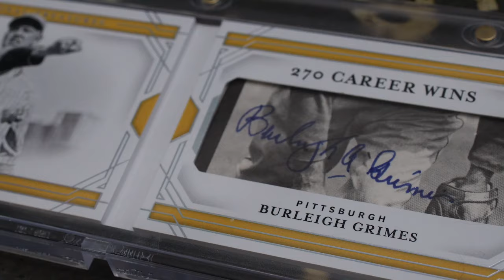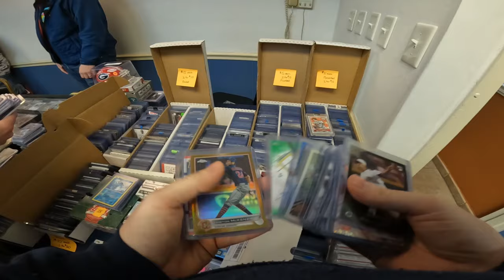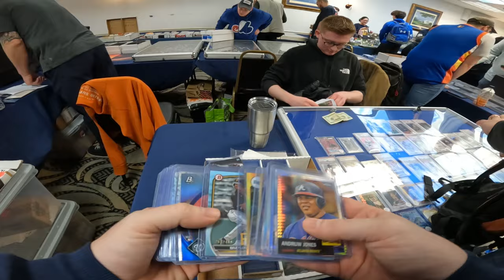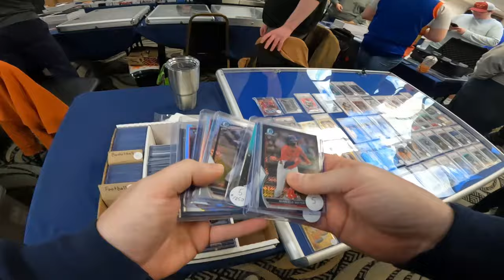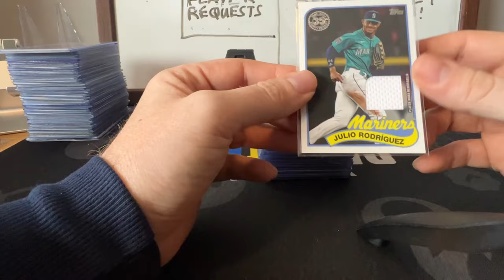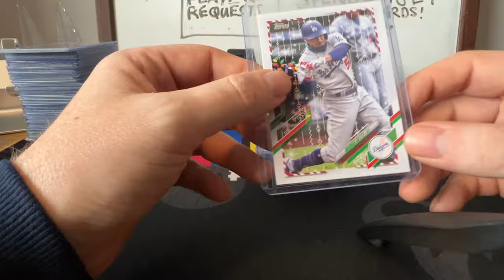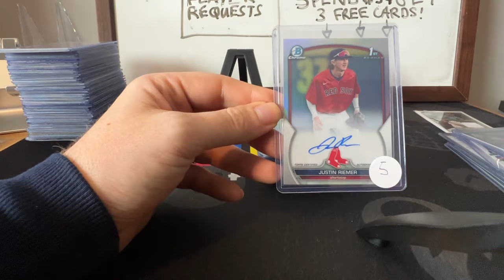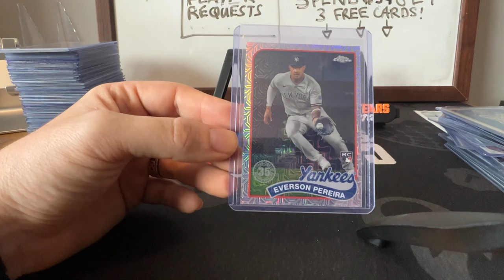Fairfax Sports Card Show BARGAIN BOX Shopping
We went to the Fairfax Sports Card Show and cleaned up on some bargain box deals. Join us as we take you shopping with us at the card show!

Tell Us Your Favorite Card We Picked Up!

$5 OFF YOUR FIRST PURCHASE ON DISTRICT WHEN USING THIS

Live Streams:

High End Camera
High End Microphone
Low End Camera
Low End Microphone